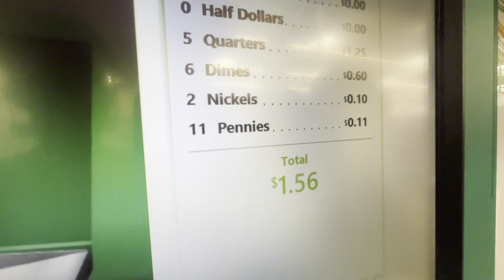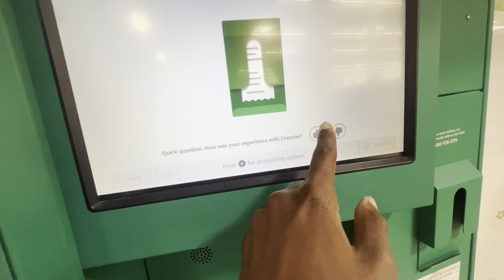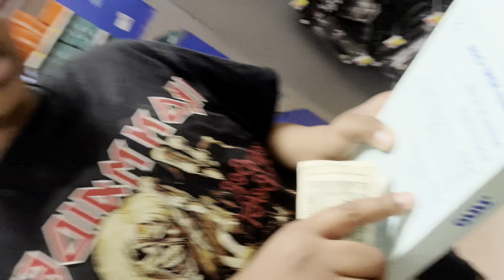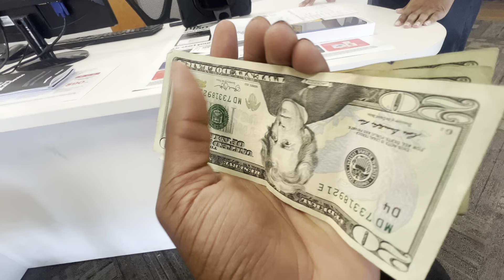I UPGRADED! 😈 (IPHONE 15 PRO MAX)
I went back to my middle school and explored and my brother who works at Verizon got me a new Iphone 😎